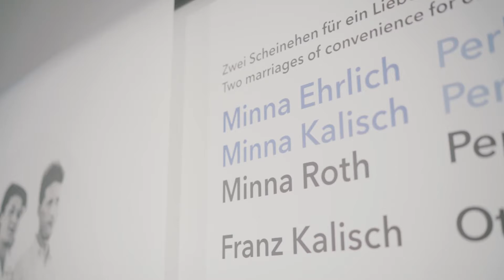Verfolgt. Verlobt. Verheiratet. Scheinehen ins Exil - Minna Ehrlich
Am 31. Juli 1938 wurden bis in die Nacht Paare im Wiener Stadttempel getraut. So auch Minna Ehrlich und Franz Kalisch. Die Kuratorinnen Sabine Bergler und Irene Messinger erzählen, wie für Minna Ehrlich diese Heirat zur Überlebensstrategie wurde.